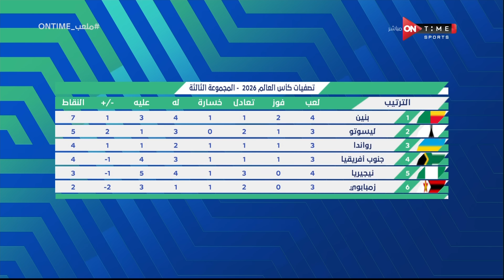ملعب ONTime - حلقة الاثنين 10/6/2024 مع سيف زاهر - الحلقة الكاملة